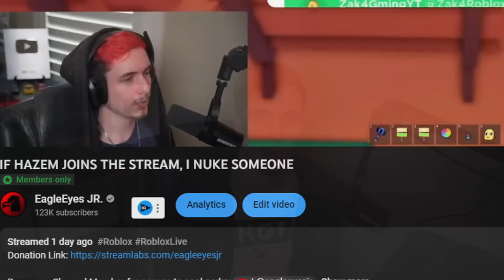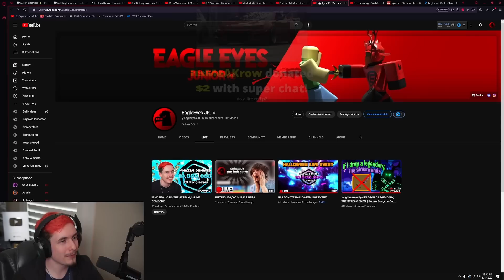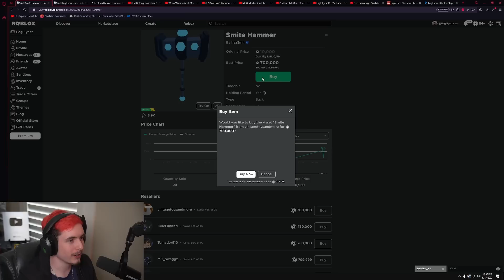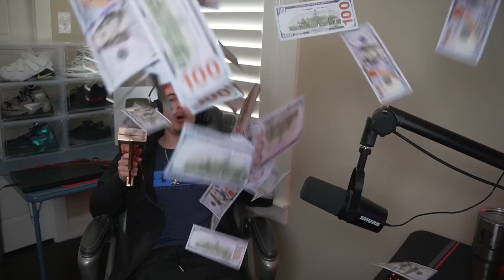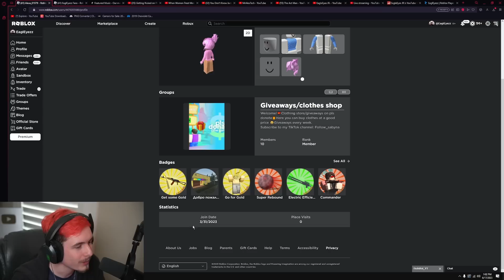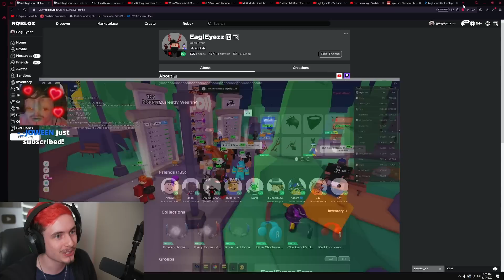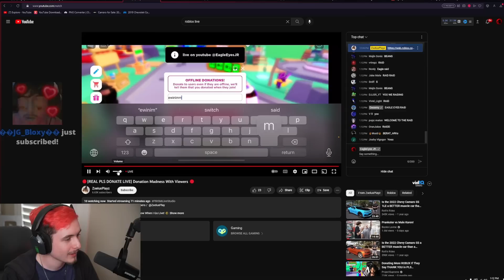Hazem made me LOSE $200,000 Robux in Pls Donate..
My Roblox Profile (follow me on Roblox to join my game)